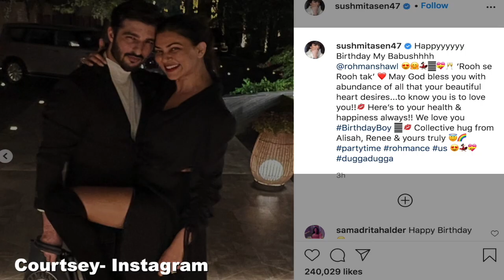Sushmita pens B'day note for her rooh Rohman Shawl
अभिनेत्री सुष्मिता सेन  आज अपने बॉयफ्रेंड रोहमन शॉल का जन्मदिन सेलिब्रेट कर रही हैं।